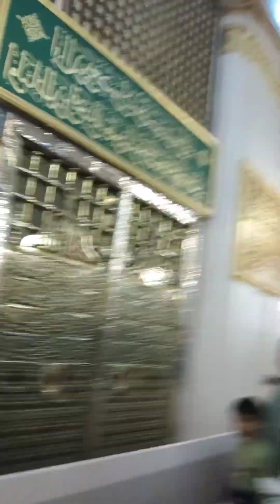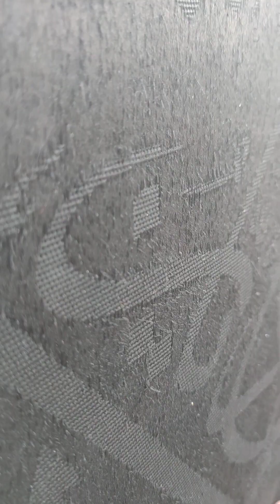kenangan di Mekah